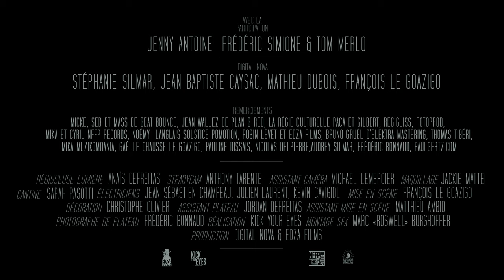Digital Nova "Immortels" - Clip officiel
Nouvel album "Orphelins"
Disponible en  physique et numérique.
Release Party : le 26 Novembre 2016 au Jas Rod (Marseille) avec Babylon Pression et Sidilarsen

Clip réalisé par Kick Your Eyes Productions
Produit par Digital Nova et Edza Films

Avec : Jenny Antoine, Frédéric Simione et Tom Merlo

Digital Nova : Stéphanie Silmar, Jean-Baptiste Caysac, Mathieu Dubois, François Le Goazigo

Régisseuse Lumière :Anaïs De Freitas
Steadycam : Anthony Tarente
Assistant caméra : Michael Lemercier
Électriciens : Jean Sébastien Champeau, Julien Laurent, Kevin Cavigioli
Maquillage : Jackie Mattei
Décoration : Christophe Olivier
Cantine : Sarah Pasotti
Photographe de plateau : Frédéric Bonnaud
Assistant plateau : Jordan De Freitas
Assistant mise en scène : Matthieu Ambid
Montage SFX : Marc "Roswell" Burghoffer
Mise en scène : François Le Goazigo

Remerciements : Micke, Seb et Mass de Beat Bounce, Jean Wallez de Plan B Red, La régie culturelle PACA et Gilbert, Reg'gliss, Fotoprod, Mika et Cyril NFFP Records, Noémy  Langlais Solstice Pomotion, Robin Levet et Edza Films, Bruno Gruël d'Elektra Mastering, Thomas Tibéri, Mika Muzikomania, Gaëlle Chausse Le Goazigo, Pauline Dissais, Nicolas Delpierre, Frédéric Bonnaud, PaulGertz.com, Audrey Silmar.